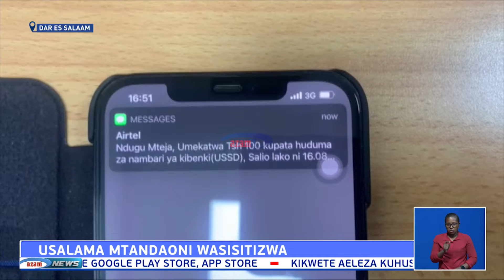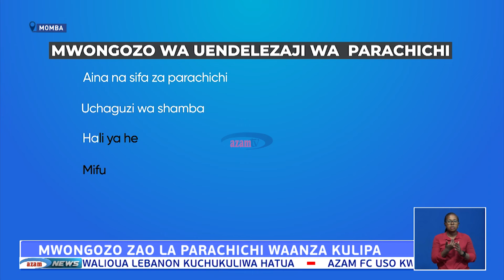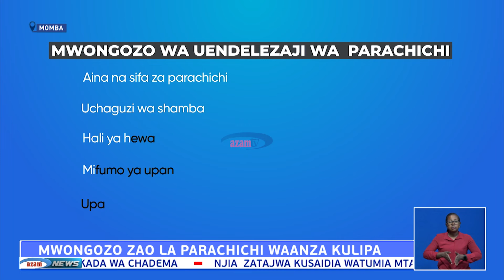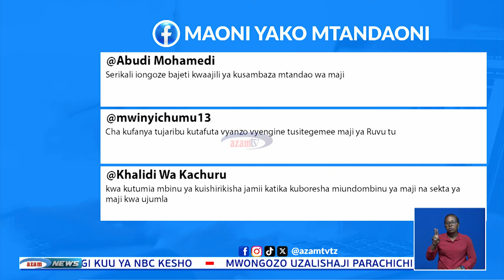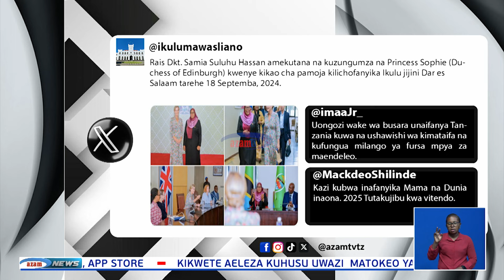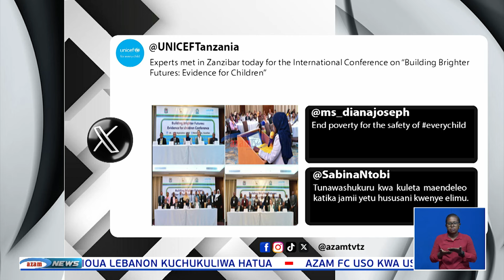TAARIFA YA HABARI - AZAM TV - 18/09/2024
Endelea kufuatilia Taarifa ya Habari ya AzamUTV kupitia Chaneli ya 108 katika kisimbuzi cha AzamTV na azamtvmaxapp unayoweza kuipakua katika simu yako ya mkononi ya adroid au ios.

Pia unaweza kutufuatilia katika mitandao yetu ya kijamii ya;

 / azamtvsports
►X: